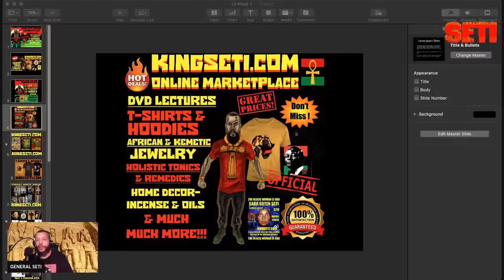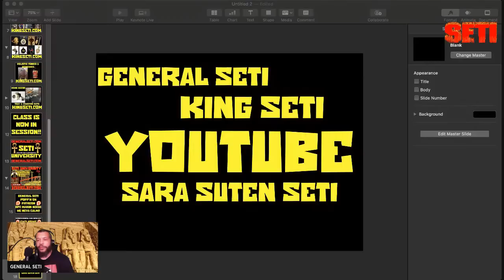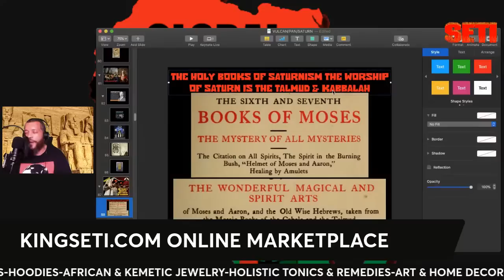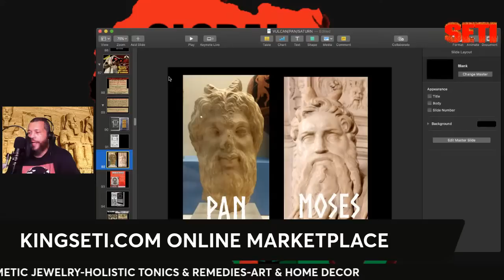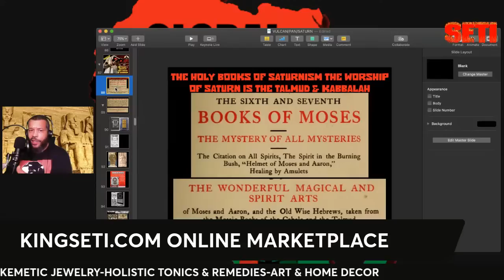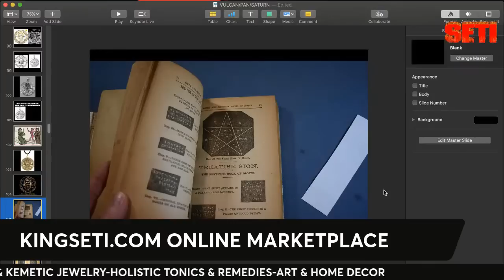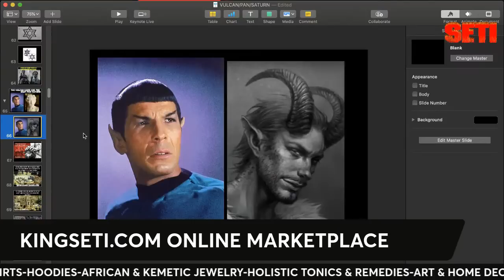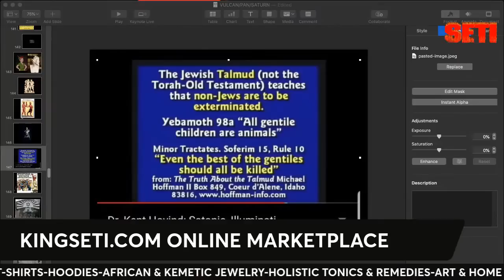THE TALMUD & KABBALAH THE HOLY BOOKS OF SATURNISM!!